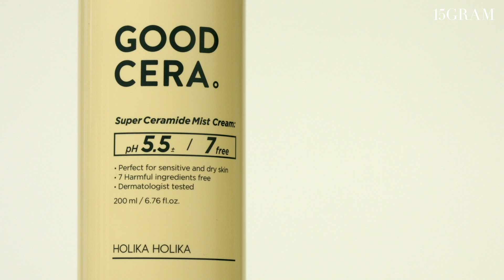홀리카홀리카 / 굳세라 미스트 크림 / 디자인